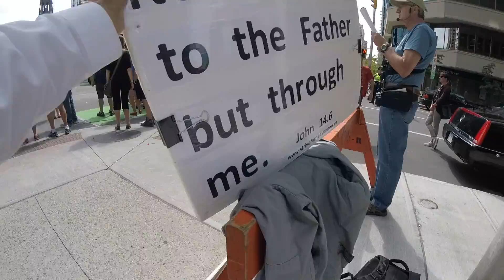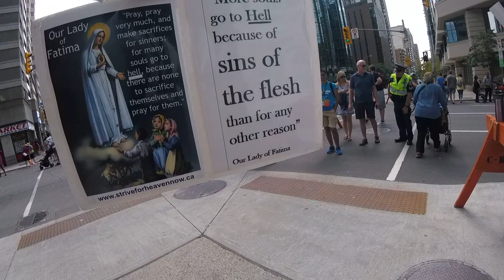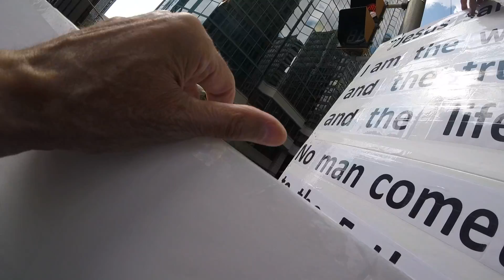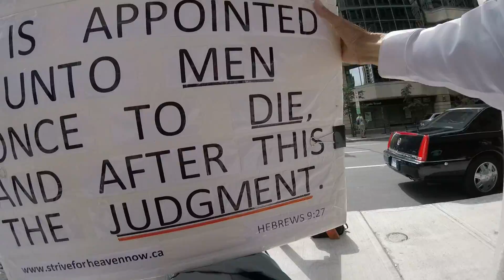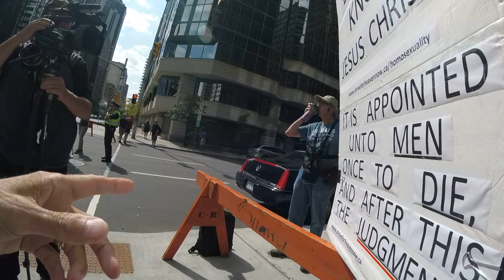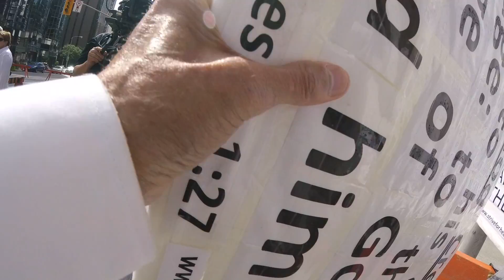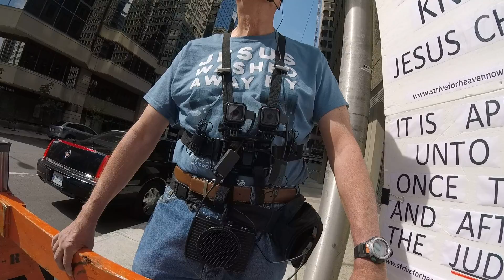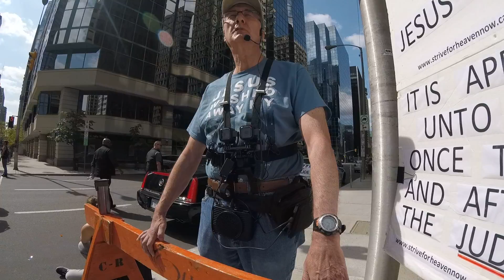Gay Pride Parade 2017, Ottawa; Donald Andre Bruneau & Jean-Pierre Dostaler are sharing the Gospel.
Jean-Pierre is preaching the Good News. Donald is holding his Signs of Gospel & is interviewed by Capital Voice Media!